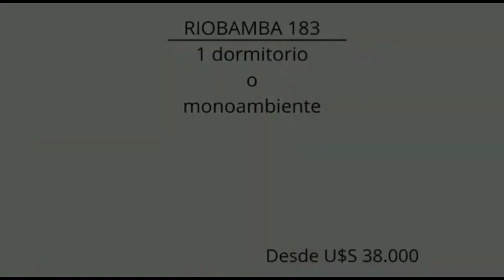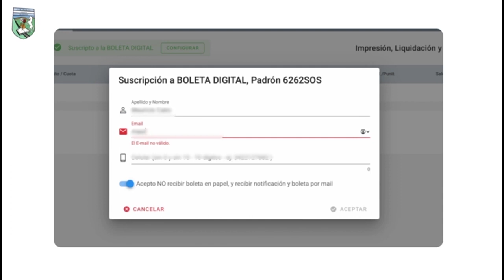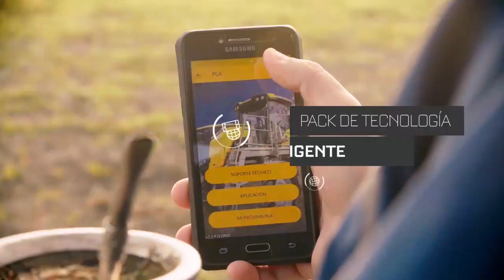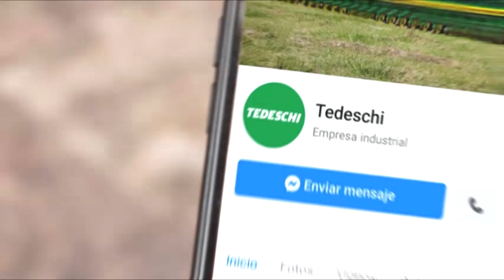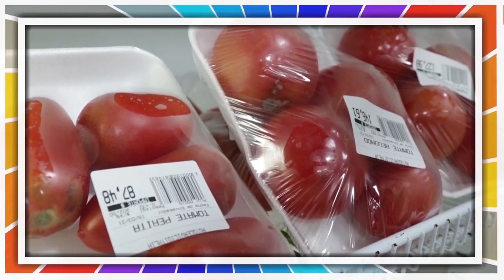Show de Goles - Liga Cañadense de Futbol - Fecha 4